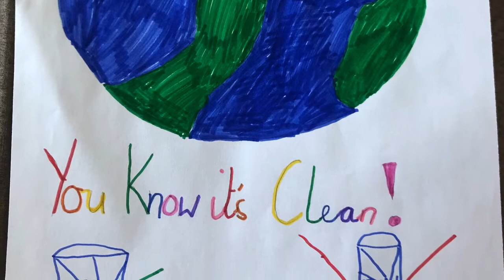Blackburn CU Photo Story - Part 3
Here are some more photos from the activities our members have done during lock down as well as before.